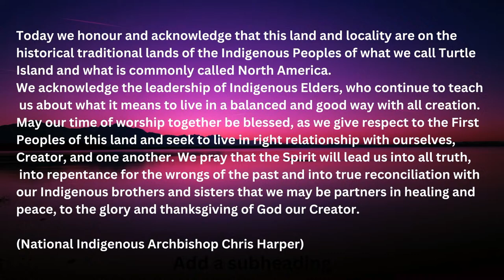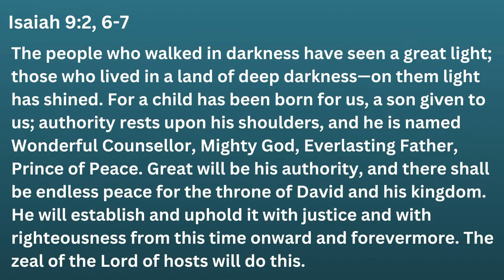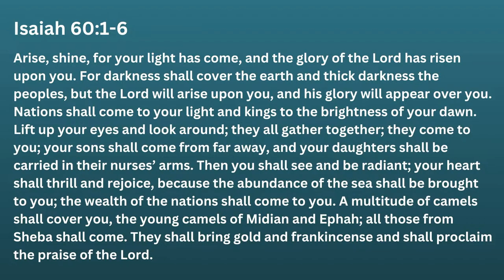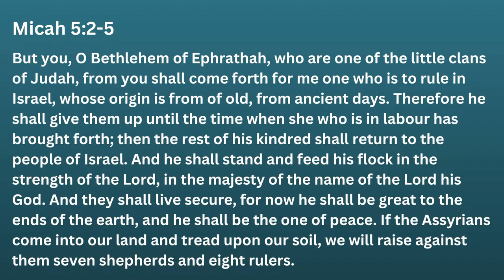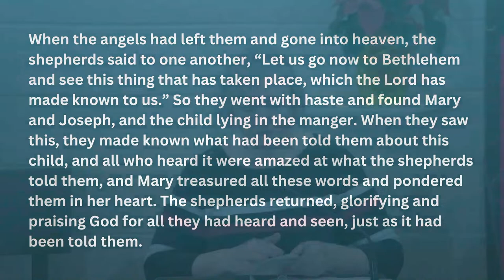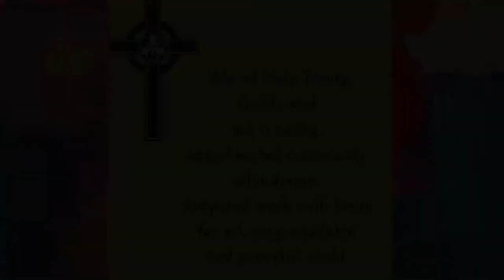Church of The Holy Trinity Guildwood, Sunday December 31, 2023 New Year's Eve Service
Epiphany – December 31, 2023

The Anglican Church of the Holy Trinity, Guildwood, is a warm and inclusive church located in Guildwood, Ontario, which is within the Greater Toronto Area. As the Anglican presence in the community for 60 years, we offer worship, educational enrichment opportunities, community initiatives, a parish nurse ministry, and an outreach program. Wherever you are in life or on your journey, know that you are welcome here.

Please click on the link below or copy and paste it into your browser for the full order of service:

Scriptures: Isaiah 9:2, 6-7, Isaiah 60:1-6, Micah 5:2-5, Luke 1:26-38, Luke 2:2-20, Matthew 2:1- 23
Officiant: Denise Byard
Readers: Cathy Mathews and Barrie Morgan

Music Leader: Marilyn Lind
Choir: Flo Schwerdtner, Nancy Mills, Janet Tangness, Peter Price, Rose Condon

Good Christians All, Rejoice
Common Praise #153. Text: German-Latin carol (14th cent.); tr. John Mason Neale (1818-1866), alt. Music: Melody Geistliche Lieder, Wittenberg, 1553; harm. Robert Lucas Pearsall (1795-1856); arr. John Stainer (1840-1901). Used with permission under One License.net A-716522

Common Praise #154
Text: Isaac Watts (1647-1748), alt. Music: Melody William Holford, Voce de Melodia, 1835); adapt. George Frideric Handel (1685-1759); harm. Lowell Mason (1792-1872). Public Domain.

Common Praise #123
Text: Cecil Frances Alexander (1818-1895), alt. Music: Henry John Gauntlett (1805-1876). Public Domain.

Common Praise #120.
Text: Phillips Brooks (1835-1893), alt. Music: Lewis Henry Redner (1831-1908). Public Domain

Common Praise #140
Text: Edmund Hamilton Sears (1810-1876), alt. Music: Richard Storrs Willis (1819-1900). Used with permission under One License.net A-716522.

Silent Night
Common Praise #119
Text: Joseph Mohr (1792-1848); tr. John Freeman Young (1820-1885). Music: Melody Franz Xaver Gruber (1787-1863), alt.; harm. Carl H. Reinecke (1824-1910). Public Domain.

John W. Work Jr. Words: Public Domain; Music: Public Domain.

Common Praise #128.
Text and music: West Indian carol; adapt. Edric Conner, Collection of West Indian Spirituals, 1945; arr. John Barnard (1948-). Used by permission of Boosey & Hawkes, Inc.

Text: Harry Dixon Leos (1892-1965). Public Domain

Melody: "Three Kings of Orient" by John Henry Hopkins Jr. Published: 1863. Public Domain.

‘Twas in the Moon of Wintertime
Common Praise #146. Jean de Brébeuf (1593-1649); tr. Jesse Edgar Middleton (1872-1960), alt. Tr. Copyright The Frederick Harris Music Co., Ltd.
Music: Melody French trad. (16th cent.); harm. Frederick F. Jackisch (1922- ). Harm. Reprinted by permission of Augsburg Fortress. Used with permission under One License.net A-716522

Special Thanks: Flowers in West Hill

Director, Livestream Operations, and Camera: Brain Provo
Produced by: Church of the Holy Trinity, Guildwood

NEXT STEPS:
Your generous support of Holy Trinity, Guildwood makes a difference!

We are eager to share the Good News!

Our Vision
We, at Holy Trinity, Guildwood
are a Caring, Open-Hearted Community
who Dream, Pray and Work with Jesus
for a Loving, Equitable and Peaceful World.

Honouring and Acknowledging Indigenous Territory
We recognize the enduring presence of Indigenous people on this land.  We honour and acknowledge that this land and locality is the historical traditional lands of the Indigenous Peoples of what we call Turtle Island and what is commonly called North America.  Specifically, our Church of the Holy Trinity, Guildwood is situated upon traditional territories of Wendat, Anishinabek Nation, the Haudenosaunee Confederacy, the Mississaugas of Scugog, Hiawatha, Alderville First Nations, and the Metis Nation.  The treaty that was signed for this parcel of land is collectively referred to as the Williams Treaty of 1923 and applies to lands east of Woodbine Avenue.  As we journey through life and faith, may we always seek to walk together the path of reconciliation and renewal.  Today, let us commit ourselves to be partners in healing and peace, to the glory and thanksgiving of God our Creator.